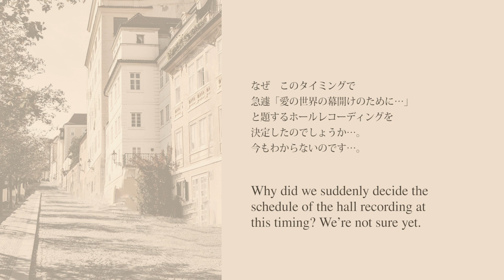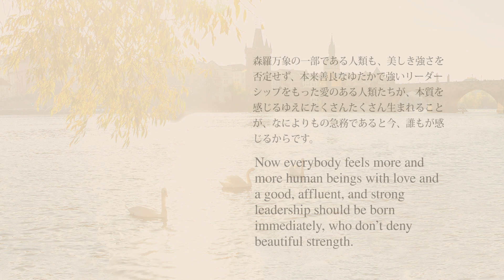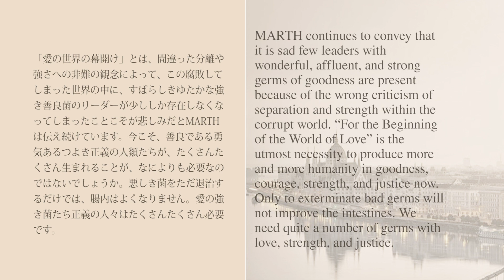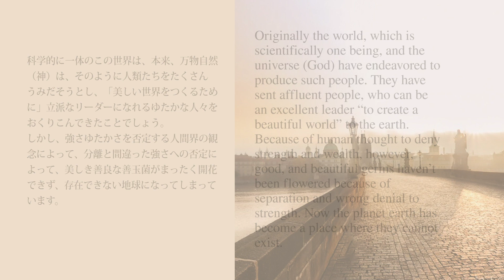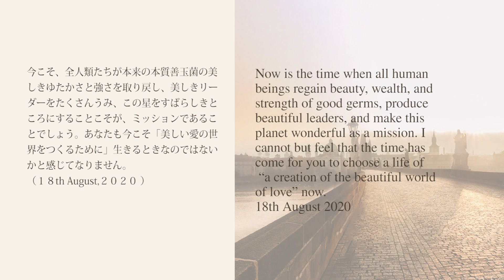【Part 5】メッセージ 「美しい愛の世界をつくるために…」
「愛の世界の幕開けのために…」“For the Beginning of the World of Love”

【Part 1】「それでもつながっている」
チェコ・プラハ・ドヴォルザークホールとアトリエからのリモートコンサート映像

【Part 2】「からだを失っても愛しているから トランスフォームドヴァージョン」

【Part 3】MARTHトークセッション
"分離の果実を食べて楽園から出てしまった人類の悲しみ　真の楽園とは…"

【Part 4】「愛の世界の幕開けのために…」

【Part 6】「愛の世界の幕開けのために…」リモートコンサートイントロダクション

「すべてはつながっている」フルバージョン「愛の世界の幕開けのために…」
Everything is connected as one, full version 10

世界が混沌の時をむかえている今
「全人類がどんなにそこからはなれてしまっても本当は（愛）真我の分身であるのだとおもいきり伝えたいのです…。」
というMARTHが「愛の世界の幕開けのために…」と題したホールレコーディングを急遽 行うことを決めたのが、２０２０年の７月中旬でした。

そして
チェコ　プラハ　時間　２０２０年８月１４日１８：００スタート
日本時間　２０２０年８月１５日１：００スタート

チェコ　プラハ　ドヴォルザークホールにて
コンダクター　アダム・クレメンス
チェコ・ナショナル・シンフォニー・オーケストラ総勢７６名　コーラス４８名による
MARTHの新曲「それでもつながっている」
トランスフォームド・ヴァージョン
「からだを失っても愛しているから～愛しき人へのレクイエム～」
２曲のオーケストラレコーディングが行われました。